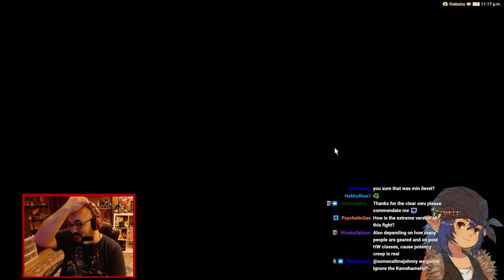Ramani Goes Heavensward | Session #03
The Empire was thwarted for the time being, but we've been framed for the assassination of the Sultana. Retreating into the bitter cold city-state of Ishgard, our heroes have their hands full before they can clear their names all while uncovering a 1000 year conspiracy that runs deep within the sacred walls of the Holy See.